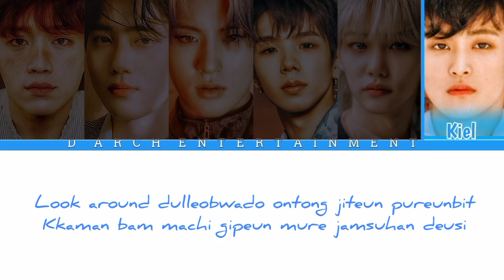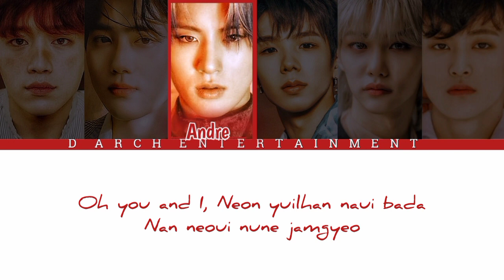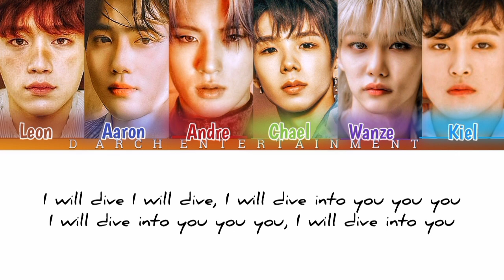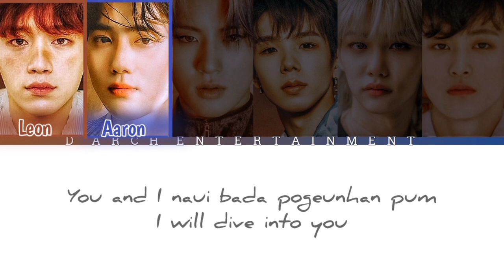[SPECIAL ANNIVERSARY] DAE BOYS - DIVE INTO YOU (Original by. NCT DREAM)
═══─﹆ꪆ᭡࿔̈́꒰༅͙̥̇ ໋᳝݊·⨳⃨· ཱིᨆᨘ᭲.ᱸ──᭥✾ᰰ۪࿉۟࣪࣪᭝༉⎝﹆
╭┈ ೄྀ࿐ ˊˎ-
╰┈─➤ ❝ 𝐃𝐈𝐕𝐄 𝐈𝐍𝐓𝐎 𝐘𝐎𝐔 ❞
│ ╭❃ঔུٜٜٜٜٜٜٜٜٜٜٜٜٜٜٜٜٜٜٜٜٜٜٜٜٜٜٜٜٜٜٜٜٜٜٜٜٜٜ۪۪͜͡⸙ ╮
│ │Pada kali ini, DAE BOYS membawakan
│ │lagu Dive Into You (Original by.
│ │NCT DREAM) untuk merayakan Anniversary
│ │D`Arch Entertainment yang ke-1.
│ │Berikut daftar nama yang ikut serta
│ │dalam lagu ini :
│ │📀ꦿ𝐋eon
│ │📀ꦿ𝐀aron
│ │📀ꦿ𝐀ndre
│ │📀ꦿ𝐂hael
│ │📀ꦿ𝐖anze
│ │📀ꦿ𝐊iel
│ ╰ ❃ঔཻུٜٜٜٜٜٜٜٜٜٜٜٜٜٜٜٜٜٜٜٜٜٜٜٜٜٜٜٜٜٜٜٜٜٜٜٜٜٜ۪۪͜͡⸙╯ ╰ ೋ•☆ۣۜۜ፝͜͜͡͡♚•ೋ ╯
═══─﹆ꪆ᭡࿔̈́꒰༅͙̥̇ ໋᳝݊·⨳⃨· ཱིᨆᨘ᭲.ᱸ──᭥✾ᰰ۪࿉۟࣪࣪᭝༉⎝﹆
AUDIO : Chael
CCL : Hyera
©D`Arch Entertainment